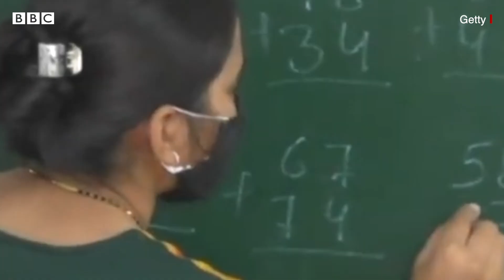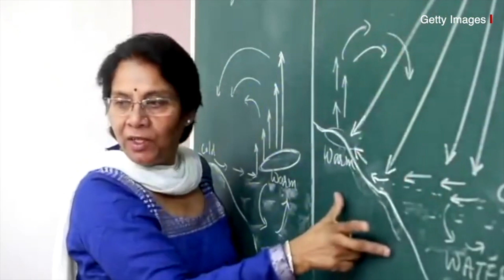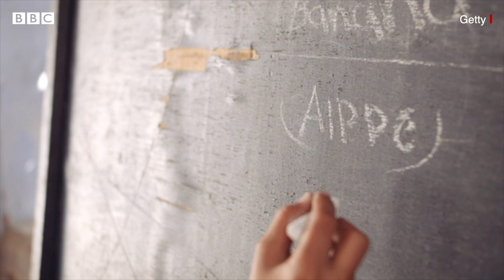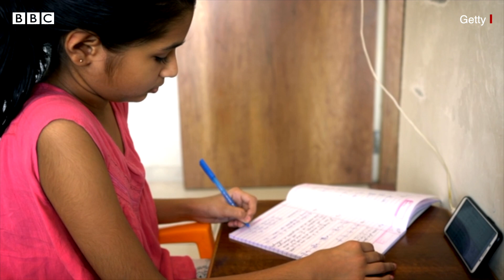વિજય રૂપાણી સરકાર સામે લઘુમતી સ્કૂલો કેમ કોર્ટમાં ગઈ છે? Vijay Rupani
ગુજરાતની લઘુમતિ શાળાઓએ નવા શિક્ષણ સુધારાઓને અમલી બનાવવાનો ઇનકાર કરી દીધો છે. ગુજરાત માધ્યમિક અને ઉચ્ચ માધ્યમિક શિક્ષણ સુધારા કાયદો - 2021ને ગુજરાત હાઇકોર્ટમાં પડકારવામાં આવ્યો છે. આ સુધારા અંતર્ગત લઘુમતિ શાળાઓમાં શિક્ષકોની ભર્તી માટે ટાટ એટલે કે ટિચર એપ્ટિટ્યૂટ ટેસ્ટ ફરજિયાત બનાવાયો છે. જોકે રાજ્યની લઘુમતી શાળાઓને આ મંજૂર નથી અને તેમણે આ સુધારાને ગેરબંધારણીય ગણાવ્યો છે.

તમે અમારી સાથે જોડાઈ શકો છો :

JioChat Channel : BBC Gujarati
ShareChat : bbcnewsgujarati